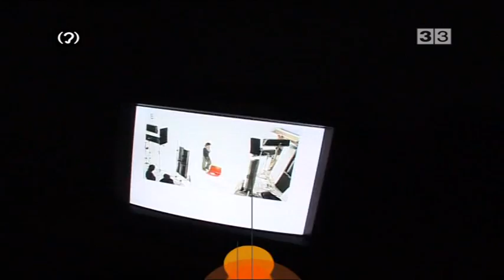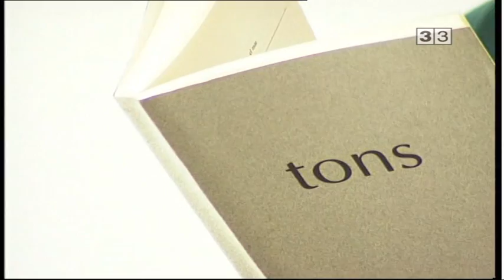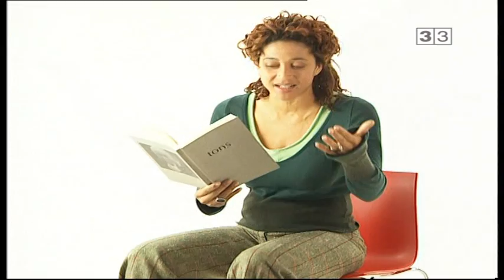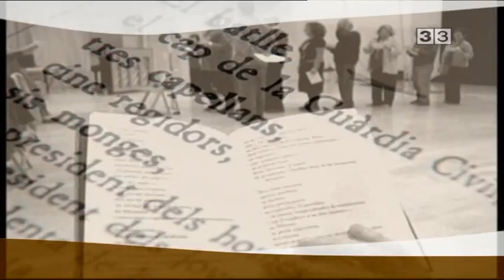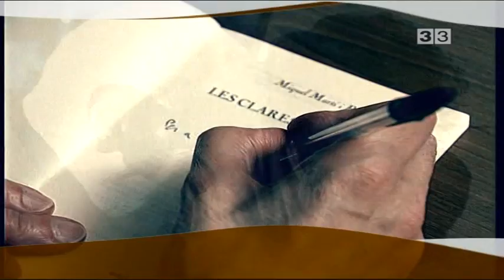miquel martí i pol (1) et deixo un pont de mar blava (biografia) (Lletra/Lyrics)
Lletra/Lyrics. Poesia per a cantar: Miquel Martí i Pol. Lectura del poema. Biografia.
Poema escrit conjuntament amb Lluís Llach.

ATENCIÓ: La sincronització imatge/veu va malament. Estem mirant de solucionar-ho. Gracies.

Recita: Vicenta N'Dongo

ET DEIXO UN PONT DE MAR BLAVA

que va del somni fins els teus ulls,
des d'Alcúdia a Amorgos,
del teu ventre al meu cor.

Et deixo un ram de preguntes
perquè t'emplenis els dits de llum
com la que encén l'esguard
dels infants de Sidó.

Un pont que ajudi a solcar
la pell antiga del mar.

Que desvetlli la remor de tots els temps
i ens ensenyi l'oblidat gest dels rebels,
amb la ràbia del cant,
amb la força del cos,
amb el goig de l'amor...

Un pont de mar blava per sentir-nos frec a frec,
un pont que agermani pells i vides diferents,
diferents.

Et deixo un pont d'esperança
i el far antic del nostre demà
perquè servis el nord
en el teu navegar.

Et deixo un vers a Sinera
escrit amb traç d'un blau lluminós
que cantava a l'Alguer
per cantar el seu enyor...

Et deixo l'aigua i la set,
el somni encès i el record.

I a Ponza la mort
per viure cara al mar... el mar... el mar.
L'espai ple de llum
on s'emmiralla el mar... el mar... el mar.

El blau del nostre silenci
d'on sempre neix la cançó.

amb la força del cant,
amb la ràbia del cos,

diferents.